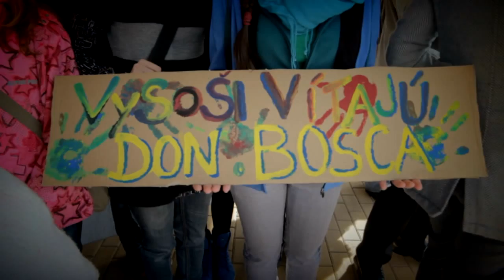Don Bosco v Prešove